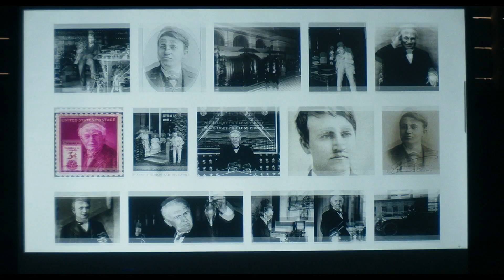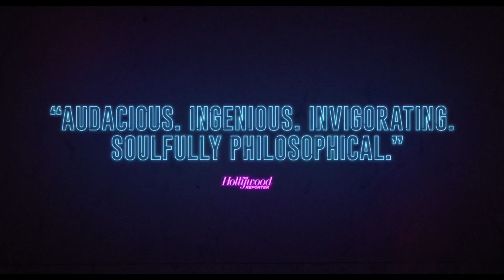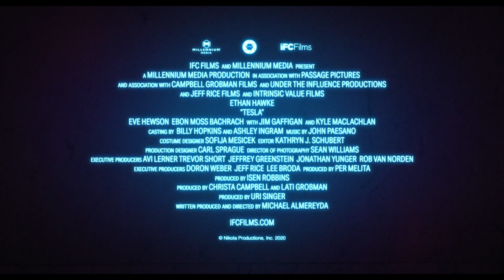Tesla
A freewheeling take on visionary inventor Nikola Tesla, his interactions with Thomas Edison and J.P. Morgan's daughter Anne, and his breakthroughs in transmitting electrical power and light.